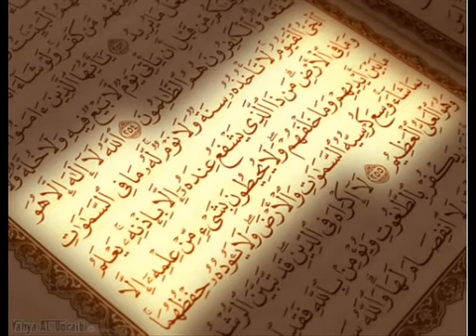Surat Al Kahf Maher Mueaqly سورة الكهف ماهر المعيقلي